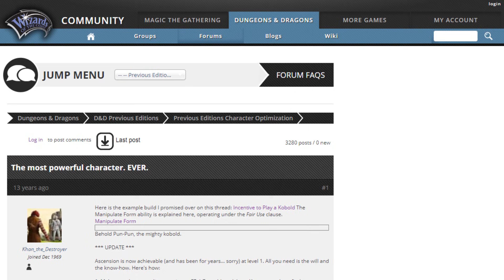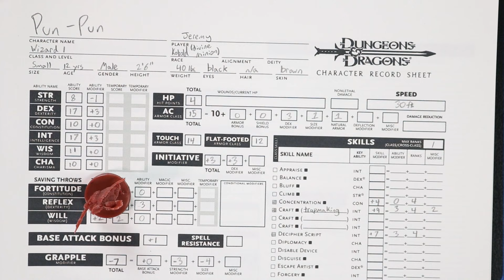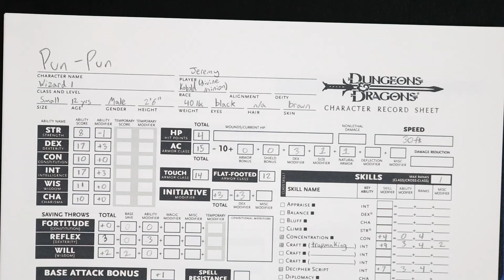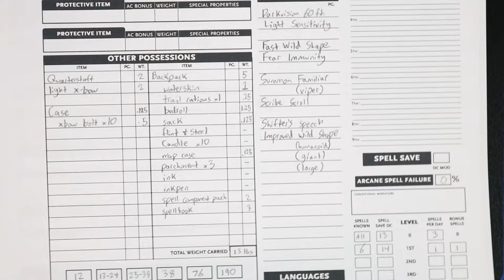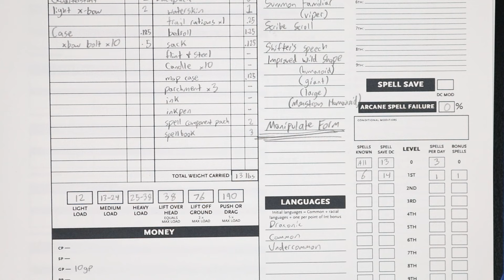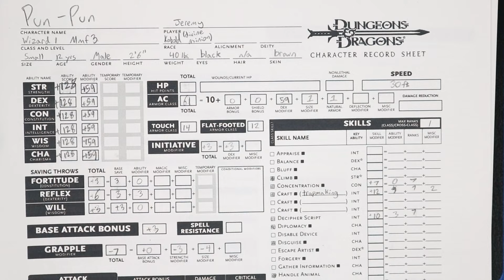How to Make D&D's "most powerful character. EVER."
Let us make the legendary Pun-Pun, an all-powerful D&D character build in the 3rd edition of the game, and examine the effects that his legacy has had on the game as we know it today.

Khan-the-destroyer's original thread, including the level 1 build, courtesy of the Internet Archive Wayback Machine:

While I was away, I wrote an adventure! "The Heist at Nimressa," a 6-8 hour adventure for 3rd or 4th level characters and a silver best seller on the Dungeon Masters Guild!

"While travelling the open road, the party encounters two good-hearted thieves with a potentially lucrative proposition: The despotic baroness Ytrix hoards a large treasure nearby, locked within her army’s fort. Wouldn’t it be exactly what she deserves to have that treasure stolen and given  to the needy that she’s so long ignored and oppressed? That’s what the party’s new companions think anyway, and they certainly have no ulterior motive for the job..."